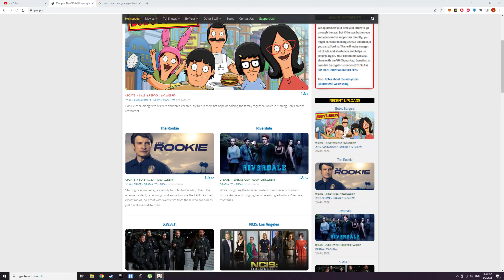Genshin Impact - Part 1.5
New characters olredi??